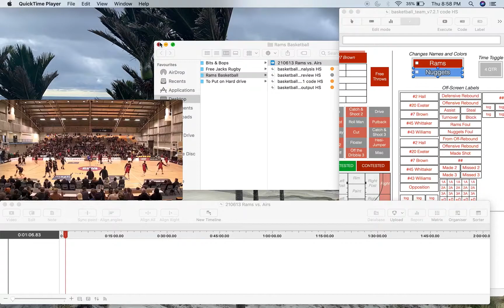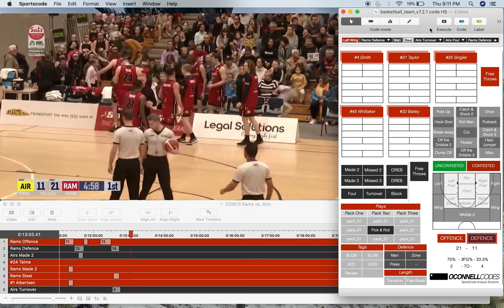SportsCode & Chat | Coding a Game | Ep. 1